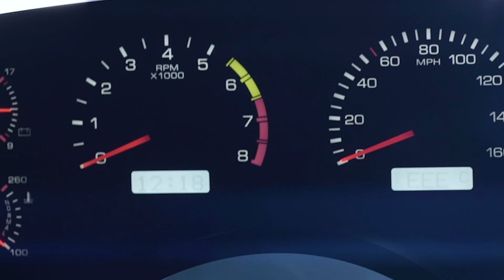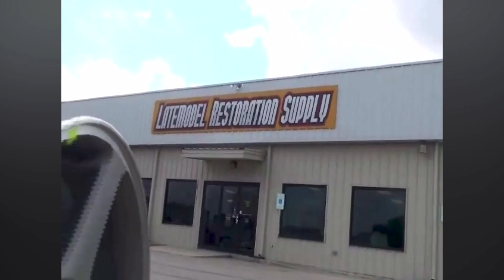Since 1999! Celebrating 25 Years of Servicing the Best Customers & Their Vehicles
This year marks the 25th anniversary of Late Model Restoration, a milestone that highlights a journey of dedication, innovation, and unwavering commitment to those who made us; our customers in the aftermarket industry.

On behalf of everyone at LMR, we thank you for being an integral part of our story.